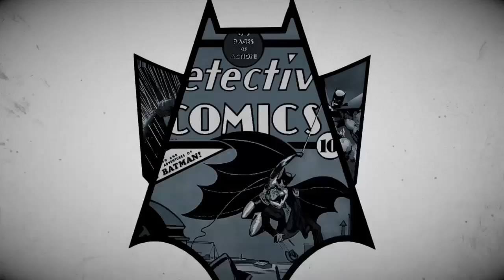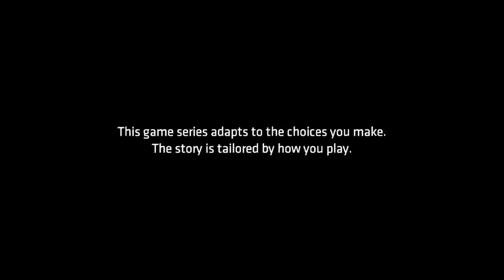BATMAN The telltale series episode 3 part 1